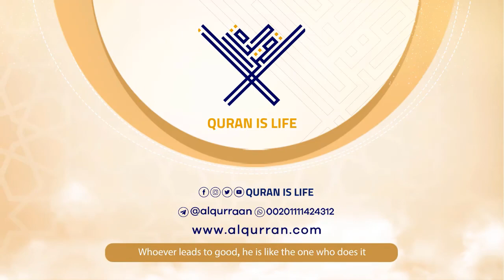surah An-Nabaa' {{78}} Reader Naser Al Katamy